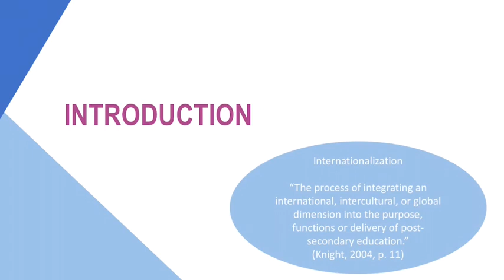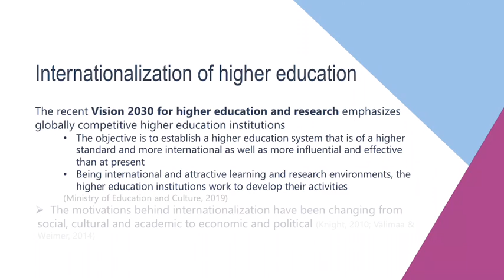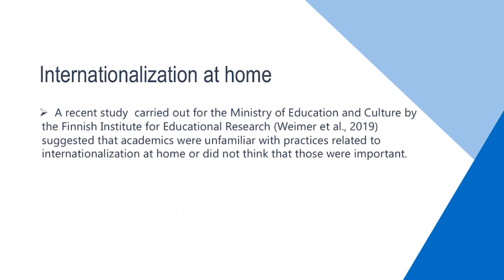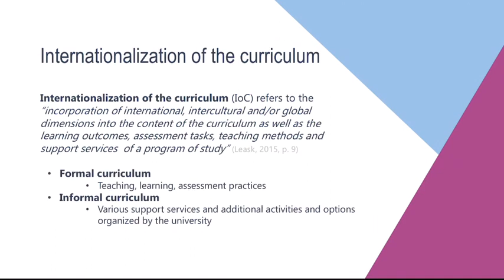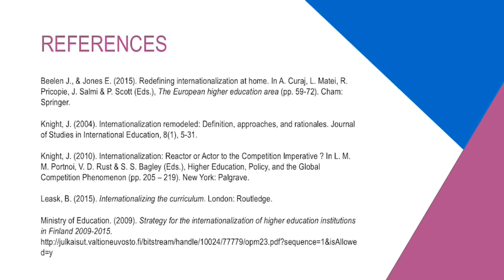Internalization of Higher Education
Itroduction to the UNIPS module How to Teach Multicultural Groups.